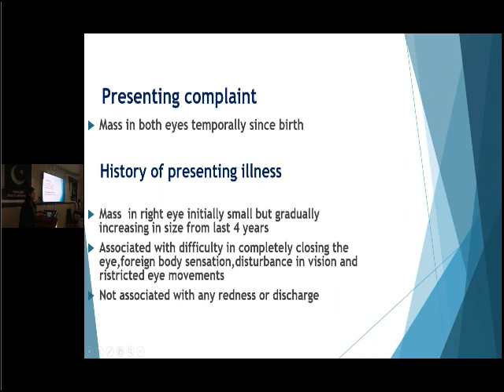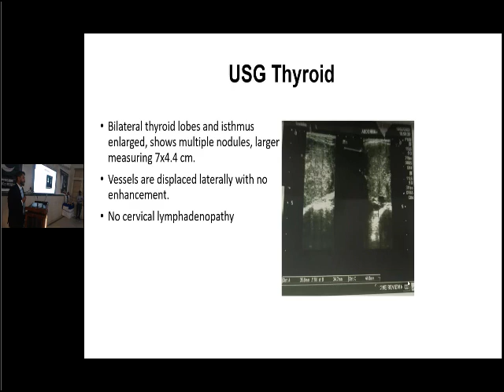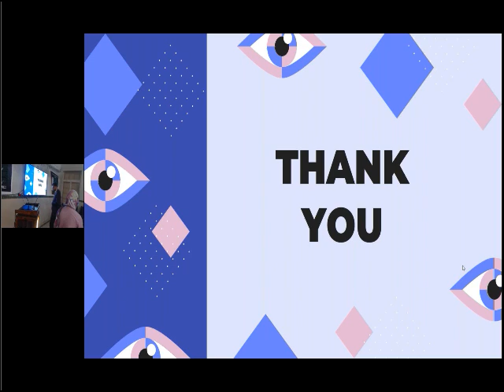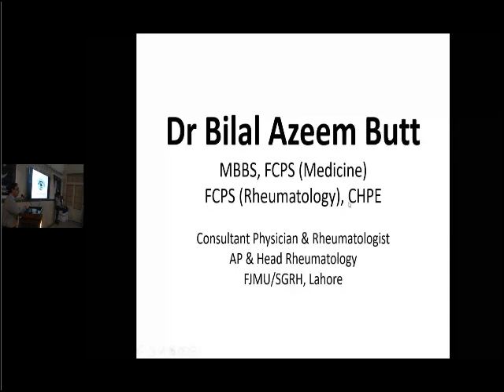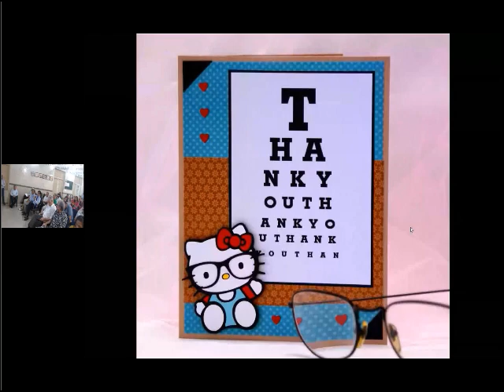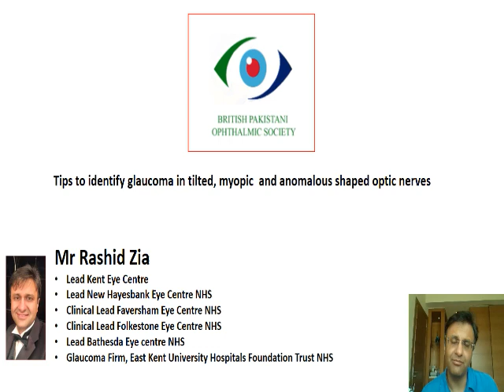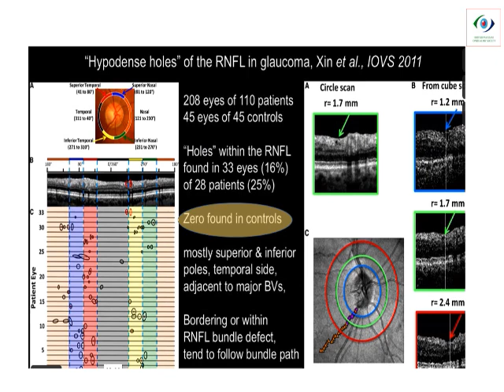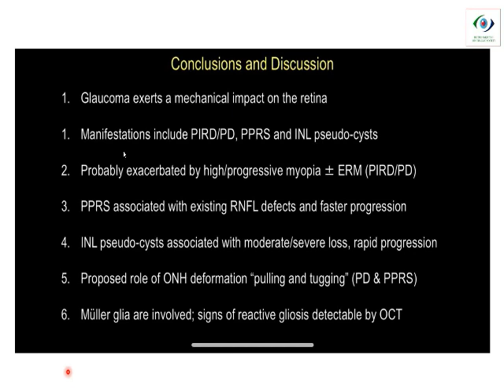Clinical Meeting - August 2023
Clinical Meeting - August 2023 Ganga Ram Hospital Lahore